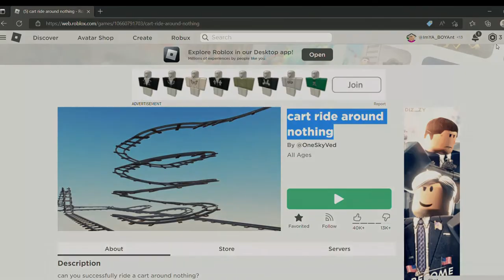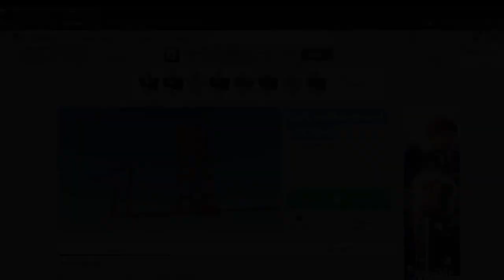First Part of Cart Ride Around nothing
Thank you for all the support! :D
Actual video out Tuesday/Wednesday!